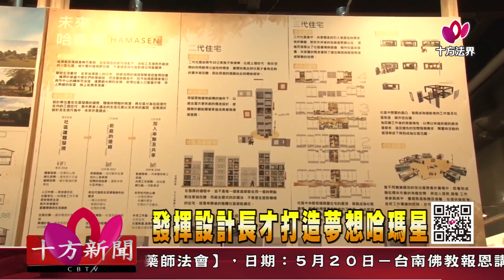十方法界》20180518發揮設計長才打造夢想哈瑪星